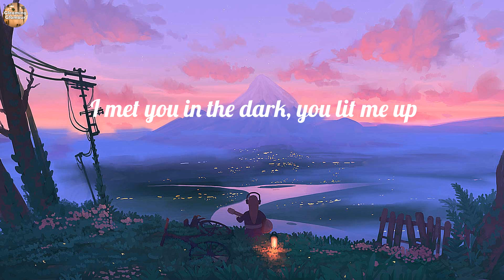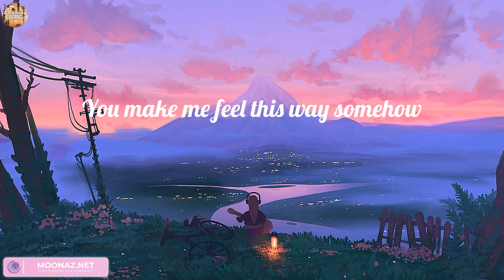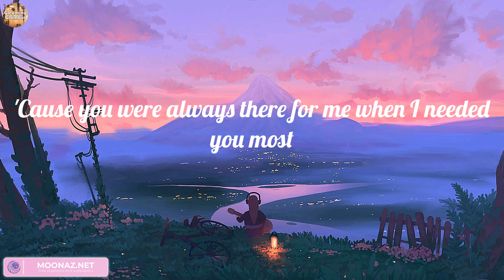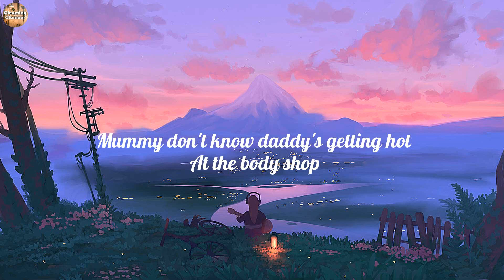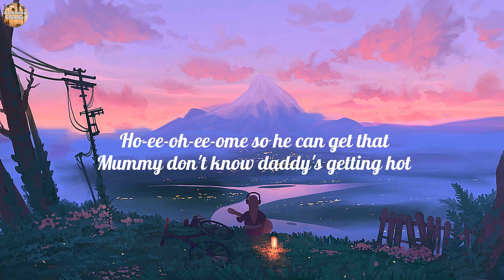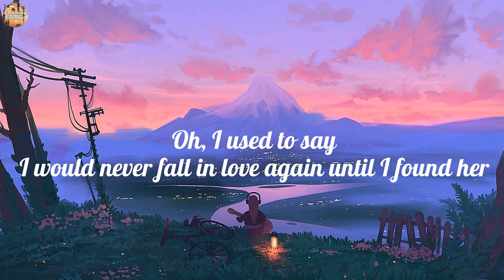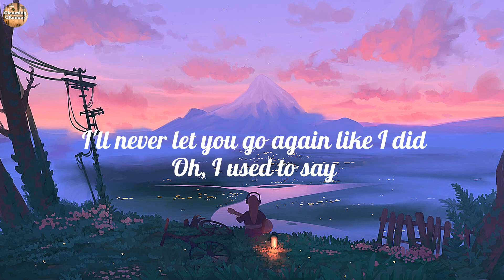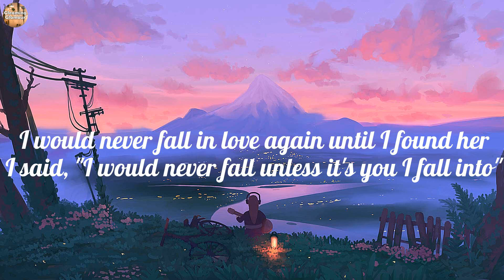James Arthur - Say You Won't Let Go (Lyrics), Until I Found You, Unholy, ,..(Lyrics Mix)